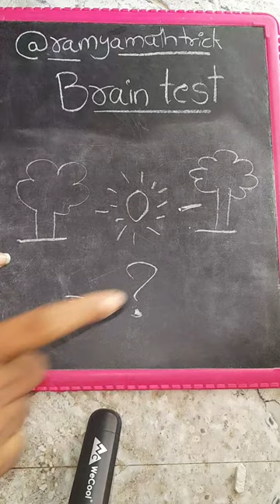comment your answer👍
comment your answer👍 maths math canyouanswer solveitquickly mathstricks trendingMath amazing tricks
riddles, brainteasers, riddles that will trick your friends, riddles that will blow your mind, riddles and brain teasers with answers, puzzles, riddles for kids, tricky questions, hard riddles, riddles with answers, riddles that will trick your mind, your personality, personality test, test your brain,